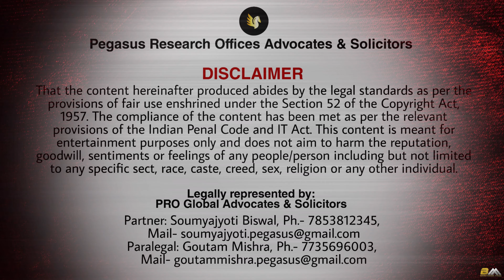Animal Movie କୁ ଟକ୍କର ଦବ ? || Kill Movie ଓଡ଼ିଆ Review || Bhubaneswar Munda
Legally represented by:
PRO Global Advocates & Solicitors